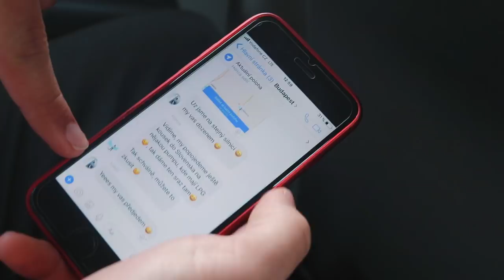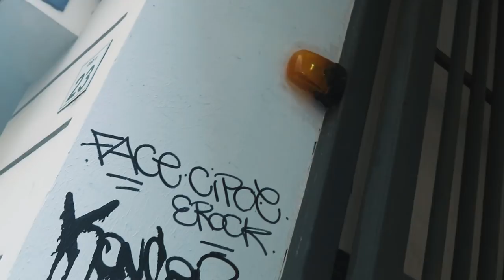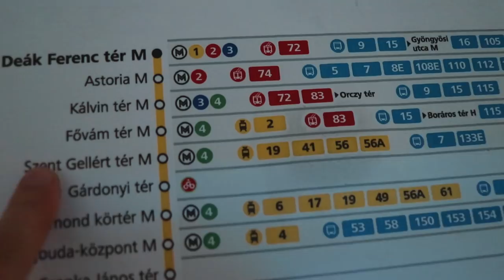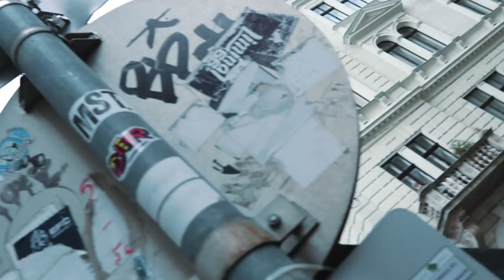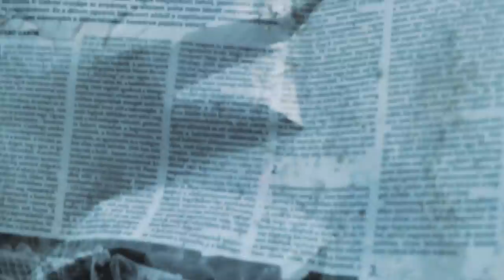Přežili jsme AUTONEHODU?! | Freemove v Budapešti 🇭🇺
▼PARKOUR OBCHOD - FreemoveShop▼

📝 INFO K VIDEU:
Ahoj všichni! 👋
Vítáme Vás u našeho nového videa - ve kterém Vám ukážeme jaký byl náš trip do Budapeště (hlavního města Maďarska).
Doufáme, že se Vám video bude líbit a přejeme Vám hezký zbytek dne! :)

🎵  Hudba ve videu:
► Jazz In Paris - Media Right Productions
► NEFFEX - Cold ❄️
► NEFFEX - Comeback
► We Are One - Vexento
► Bazanji - 22 Freestyle

💓 for FreemoveFamily
✍ © Video edited by Richie (2018)